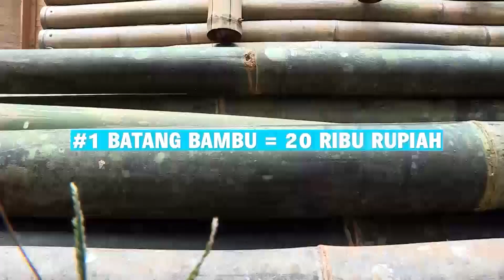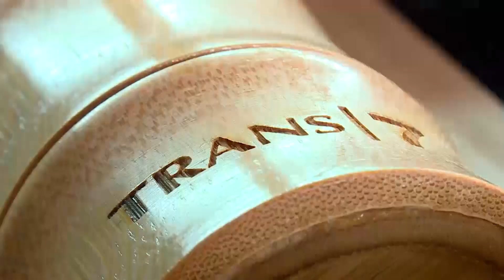Kerajinan Bambu Bikin Cuan Bikin Ngiler | SI UNYIL (12/10/21)